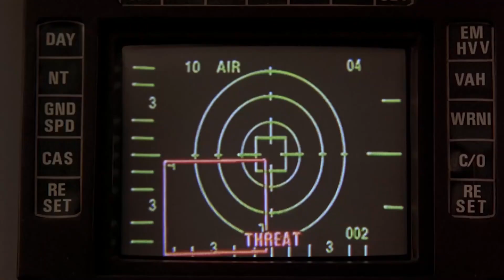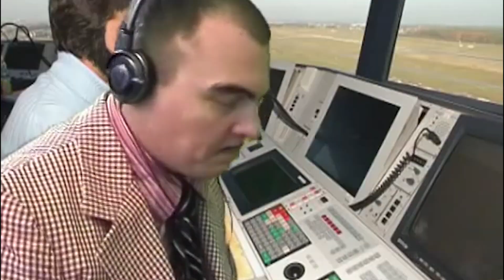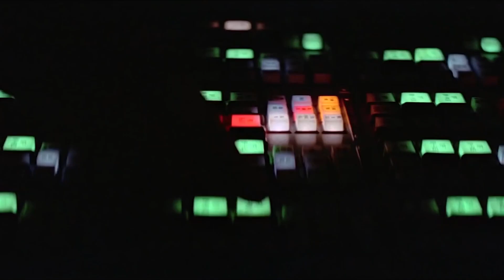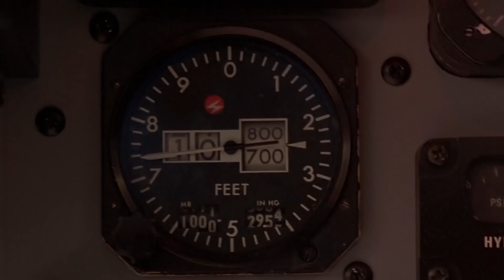NTC Eagle Team: Rotation 19-02 Paddle Nomination Non-Sense Video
Is the airspace clear? No one firing anything that could cause a problem? Yep...lets enjoy the flight then!